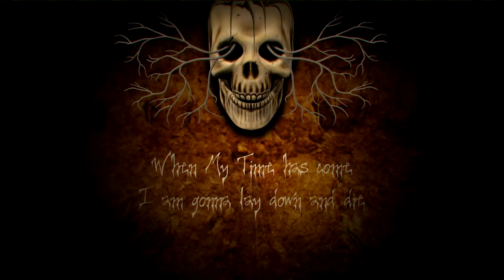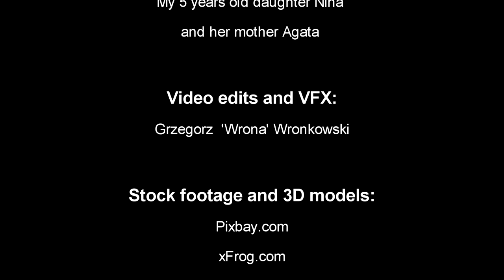Patcha Mama I'm coming home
Old Rainbow Song in the reggae version.  Original Words & Music by Ronny Hickel.

Instruments and gear I have used to record the song:
- Ibanez RGX 421-EX BKF
- Harley Benton bass JB-75
- Rode NT-1
- Roland PS60
- Shure PG81
- Yamaha THR 10 guitar amp
- SE Electronics RF-X Portable Vocal Booth
- Focusrite Scarlett 2i4 V1
- flamenco guitar Juan Montes model Cocobolo

Software used to create this video clip:
- After Effects CS6 with Video Copilot Lens Flare and Elements 3D plugins, and Trapcode Suite (thanks to Peter Norrby creator of these great plugins)
- Photoshop CS6
- Affinity Designer
- Modo 801
- 3D Coat
- Vegas Pro 14
- Neat Video